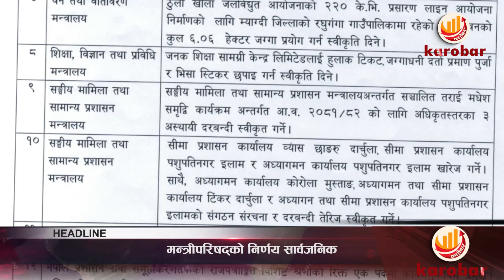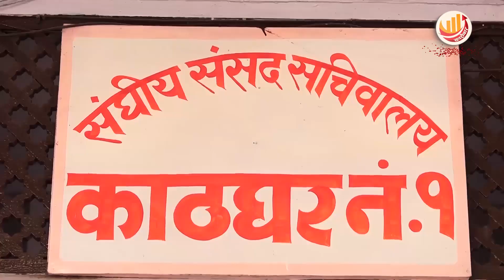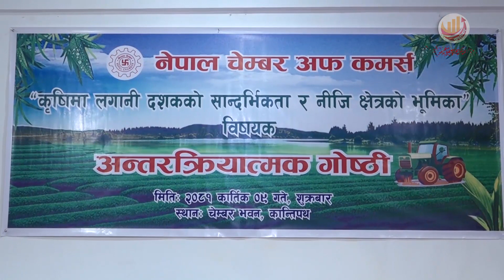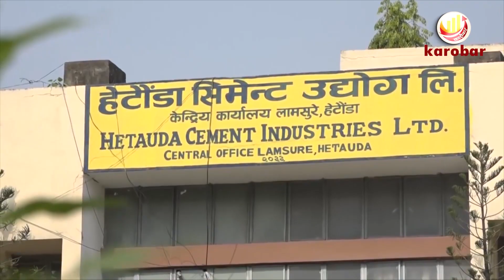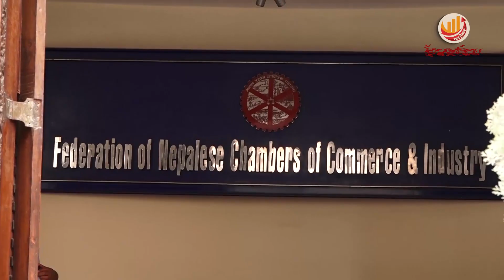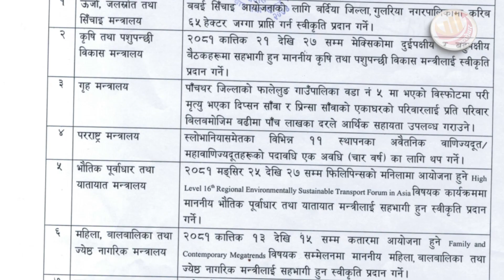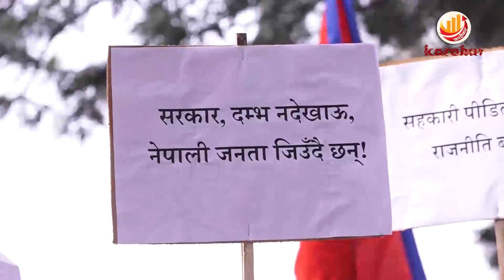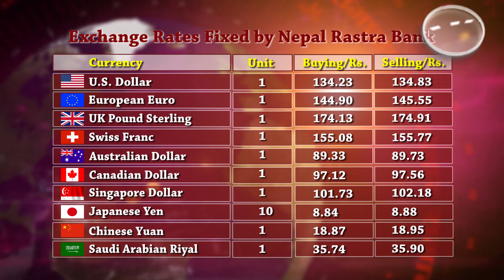KAROBAR NEWS 2024 10 25 लेखा समितिमा उजुरीको चाङ, उजुरीमाथिको छानवीन भने सुस्त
KAROBAR NEWS || आज २०८१ कात्तिक ९ गतेका कारोबार आर्थिक समाचार || Karobar Daily ||Today Business News || 25 October 2024

१. सार्वजनिक लेखा समितिमा उजुरीको चाङ, हालसम्म विभिन्न विषयमा छानविनको माग गर्दै ८५ वटा उजुरी, उजुरीमाथिको छानवीन भने सुस्त ।
२. कृषि अनुदान दुरुपयोग गर्नेलाई कारबाहीको दायरामा ल्याइने कृषिमन्त्रीको उद्घोष ।
३. सरकारको सय दिनको कामप्रति काँग्रेस सन्तुष्ट रहेको सभापती देउवाके भनाई ।
४. परराष्ट्रमन्त्री डा. आरजु राणा देउवासँग गरिएको कुराकानीको अशं ।
५. विद्युत् प्राधिकरणले डेडिकेटेड र ट्रंकलाइनको महसुल नतिरेका करिब
३ दर्जन उद्योगको बिजुली काट्यो, मन्त्रिपरिषद्ले निर्णय गरे मात्रै लाइन जोडने कुलमानको अडान ।
६. जनक शिक्षाले अब हुलाक टिकटसँगै लालपूर्जा र भिसा स्टिकर पनि छाप्ने, मन्त्रीहरूको विदेश भ्रमण स्वीकृतिदेखि बढुवा र मनोनयनसम्म गर्ने सरकरको निर्णय ।
७. एनआरएनएको वार्षिक साधारण सभा यही कार्तिक ११ र १२ गते काठमाडौंमा हुने ।
८. राष्ट्रिय स्वतन्त्र पार्टीद्धारा काठमाडौं केन्द्रित आन्दोलन सुरु ।